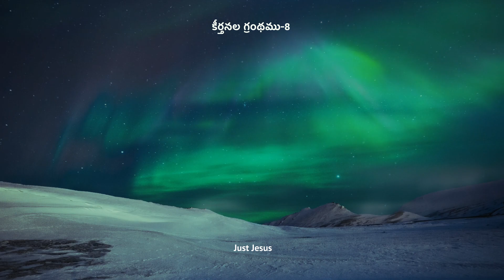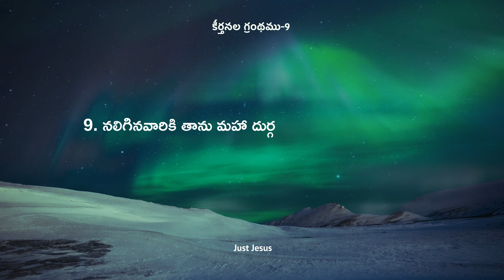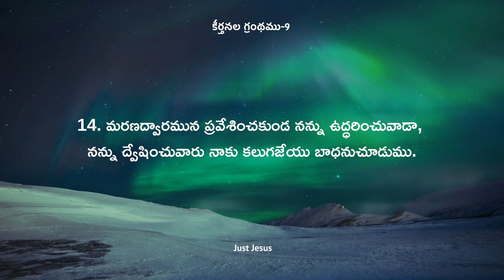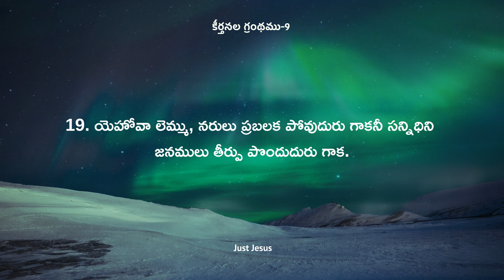The Book Of Psalms Chapter 8,9 కీర్తనల గ్రంథము.8,9 bible promise || Telugu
telugu christian,telugu christians,telugu christian song,telugu christian